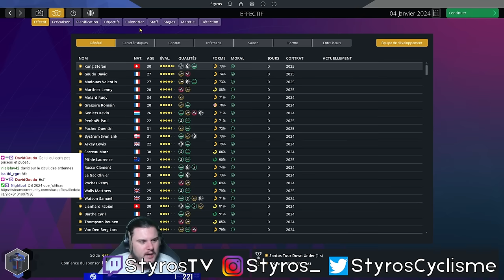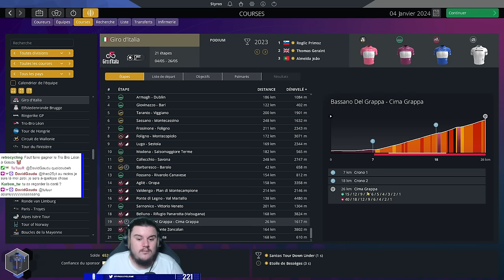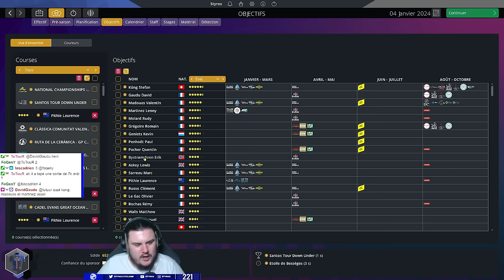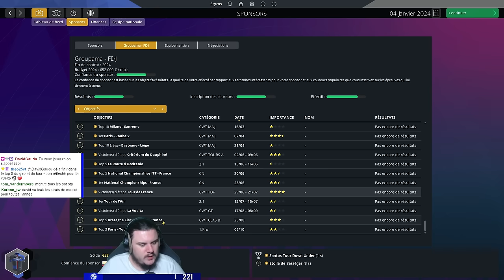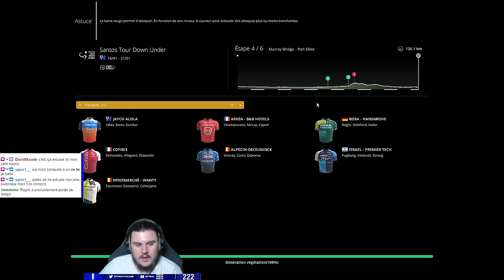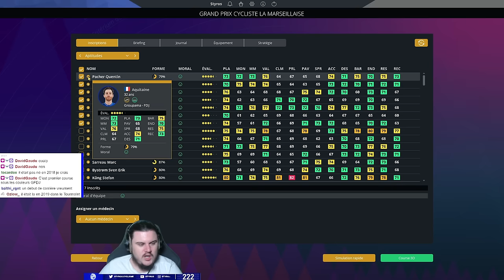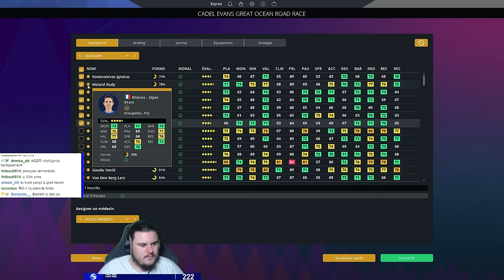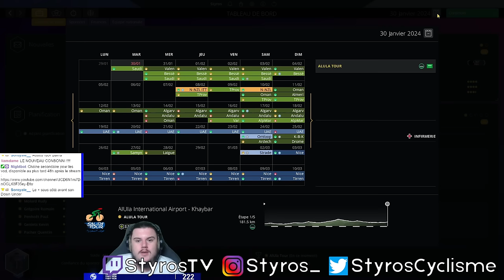UN DÉBUT DE SAISON CANON ! #1 - Carrière Groupama FDJ - Pro Cycling Manager 2023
Carrière 2024 sur Pro Cycling Manager 2023 avec la Groupama FDJ.
Début de saison canon en Australie pour l'équipe et planification de la saison.